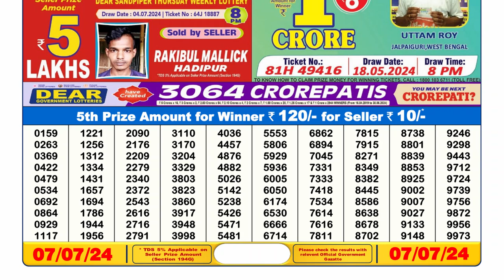🔴Dear Lottery Sambad Live 6pm today 07.07.24 Nagaland State Lottery Result